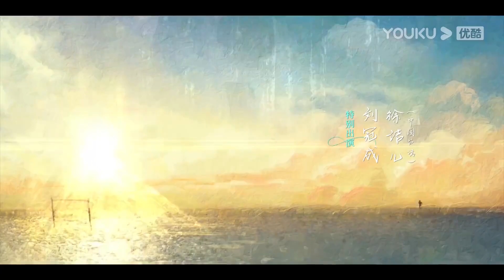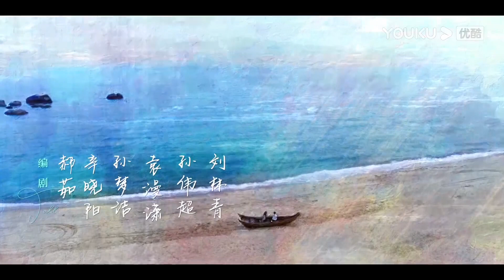Trailer "Jatuh Cinta Padamu" Luo Na membantu Duan Yucheng mengusir penggemarnya! | YOUKU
★ Jatuh Cinta Padamu (Falling into You) Duan Yucheng yang tumbuh besar di sebuah pulau di Fujian bernama Yucun bercita-cita menjadi atlet lompat tinggi. Di bawah arahan Luo Na, sang asisten pelatih, prestasi Duan Yucheng meningkat pesat. Selain itu, kebersamaan membuat mereka saling jatuh cinta. Pada akhirnya, Duan Yucheng membuat prestasi baru. Hubungan cintanya dengan Luo Na juga membuahkan hasil yang baik.
★ Pemeran: Jin Chen/Wang Anyu/Chi Jia/Li Zhuozhao/Zhang Kaiying/Jiang Yushun/Guo Jinqi/Gao Shenghaoyu/Liu Zengyu/Brokoli/Liu Guancheng/Xu Jie'er